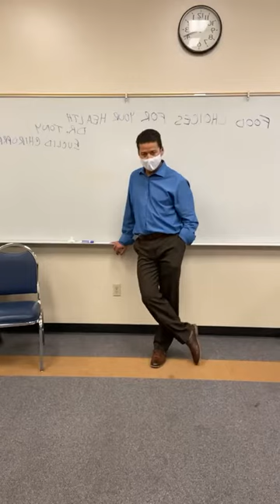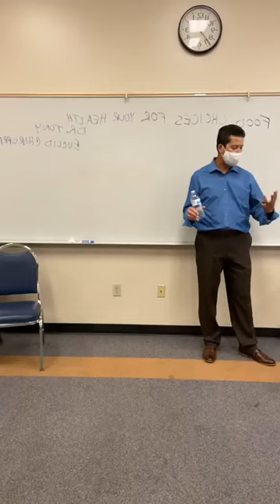Simple and Economic Food Choices for Your Health. @Gibson April '22. Crooked Spine Show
Here is the outline of today's talk--

Protein, Carbohydrates and Fats:
What are your BETTER choices for you?

Don’t forget the fiber.

Burning Calories; how to be efficient.

Hydration for food absorption, digestion and getting it out
the OTHER end.

Checking the label.

Stress: Fight OR feed stress (inflammation) with your foods.

Energy:  What are good and your food choices?

Sugar and Salt:  Are they Evil?

Supplements: Do you need them?

 Eating to lose weight

Upland, CA